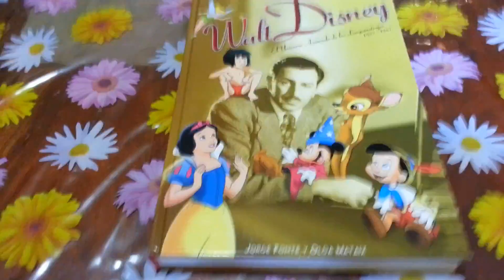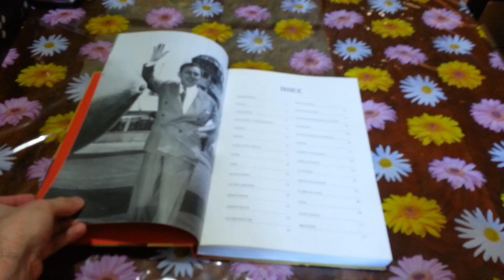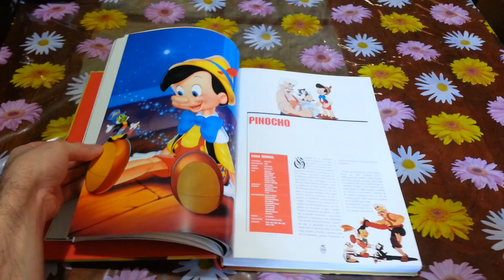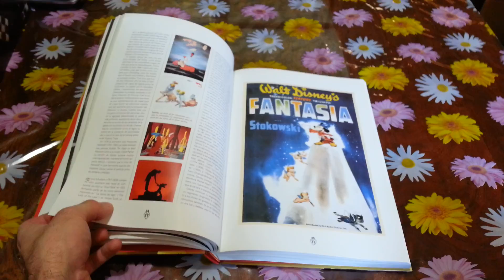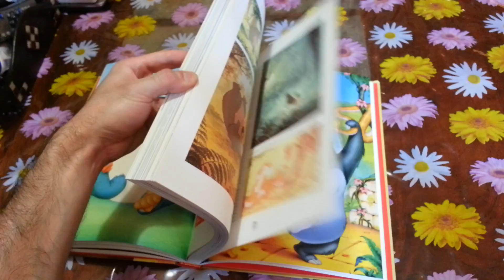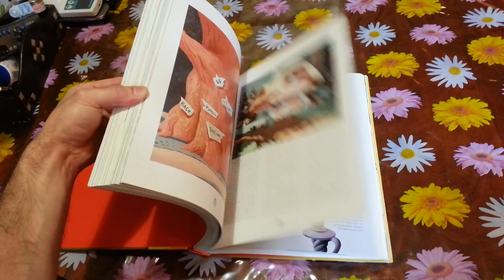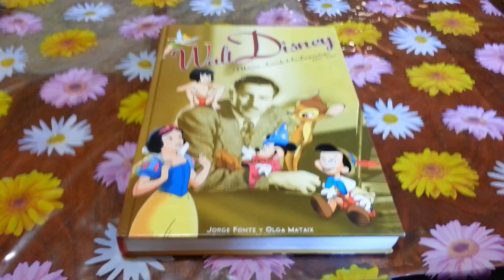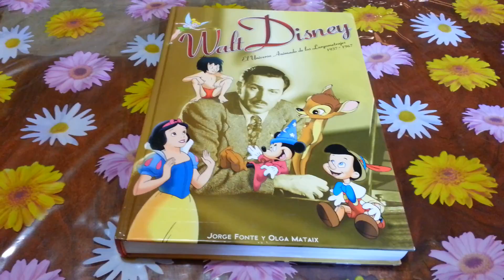El Libro De Walt Disney El Universo Animado De los Largometrajes 1937-1967 1º Edición 2000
El Libro De Walter Elias Disney El Universo Animado De Los Largometrajes 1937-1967 Primera Edición 2000 Tapa Dura.